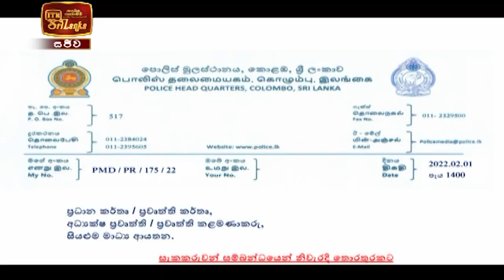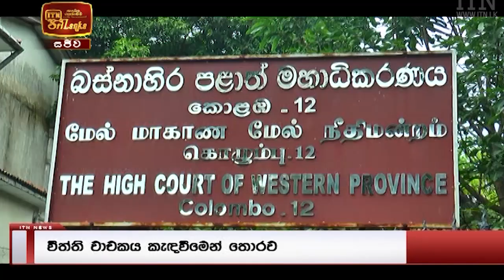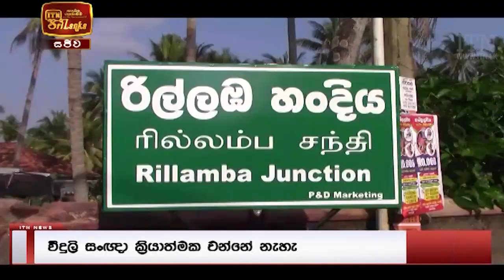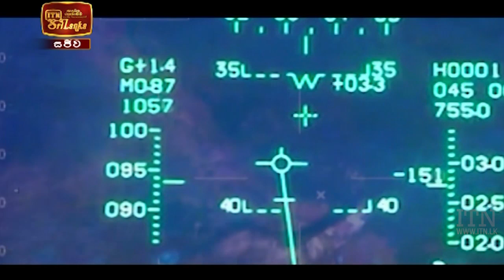ITN News 2022-02-01 | 10.00 PM